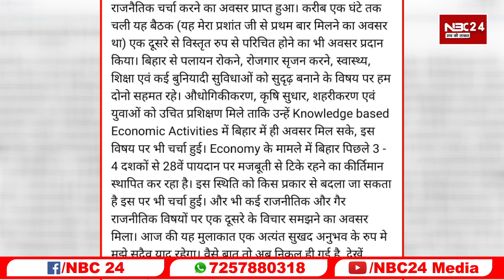BJP से बागी MLC Sachidanand Ray और Pk होंगे एक साथ Bihar के राजनीत मे बड़ा खेल